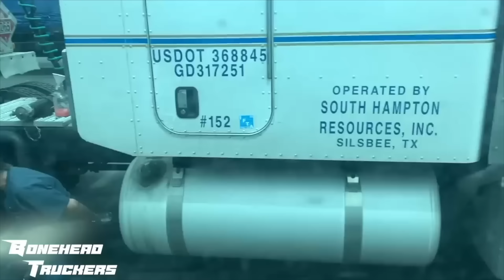STUCK IN A DITCH | Bonehead Truckers of the Week